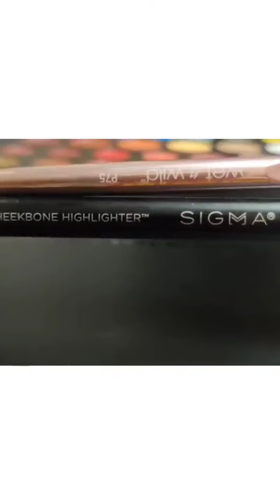makeup brushes knowledge for beginners